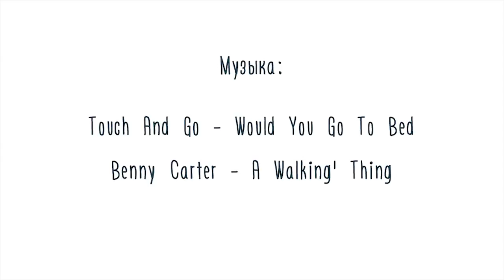Кит - Мечтатель.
Стрит-Арт в городе Семей. Казахстан.

Проект "Кит - Мечтатель" сделан Семскими в Семске для Семска.

Главная идея проекта - добавить красок нашему городу!

Мы любим наш город! Мы верим в светлое будущее нашего города и мы хотим сами создавать это будущее!

Проект сделан полностью на безвозмедной основе.

Отдельный Рахмет клинике White Dent за оказанную помощь.